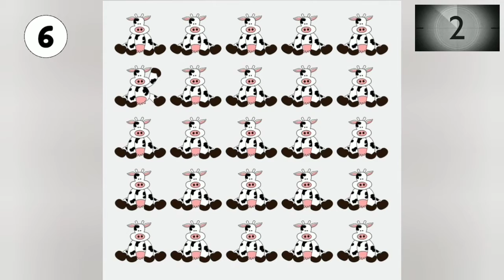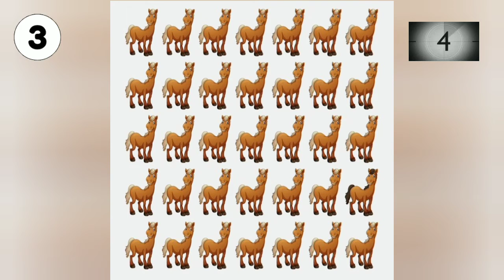Find the odd one out#puzzle